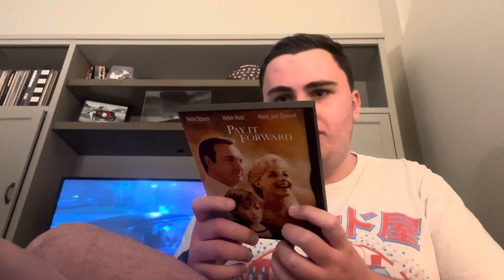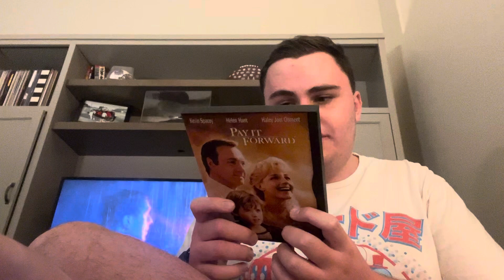Movies I Love: “Pay It Forward” (2000)